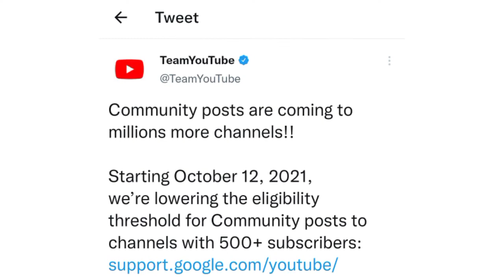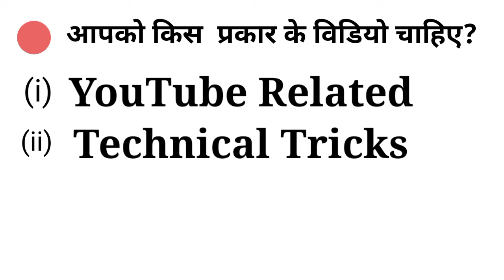500 Subscriber Par Community Tab || Community Tab Enable Without 1k Subscribers 2021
500 Subscriber Par Community Tab || Community Tab Enable Without 1k Subscribers 2021

Hello Friends,, kaise ho aap sab

I hope aap sab achhe hoge!!

Dosto iss video me YouTube ke new update ke bare me bataya gaya hai!!

𝗔𝗿𝘂𝗻 𝗥𝗮𝗷𝗽𝘂𝘁
From _ Auraiya 206244  Uttar pradesh
                     🇮🇳 🇮🇳India🇮🇳🇮🇳